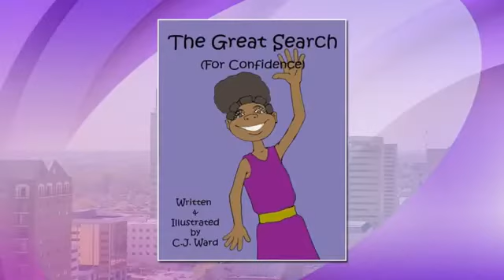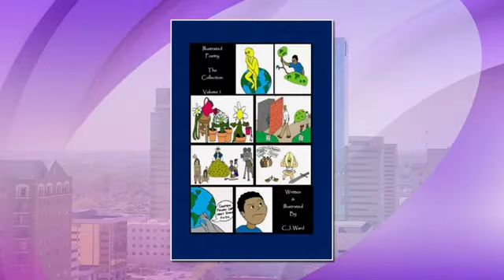Making connections with CJ Ward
There is freedom in self-expression and therapy in expression. A unique perspective can bridge gaps that may divide and separate humanity, whether literary, visual, musical, or physical. CJ Ward Creations aims to make that connection, and he's here to tell us how.